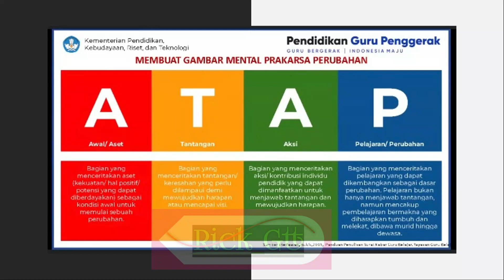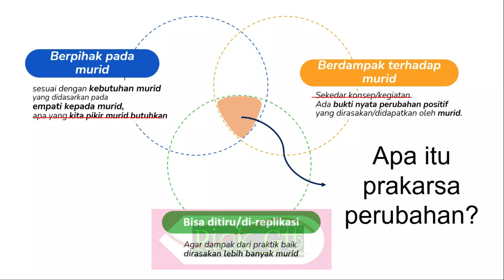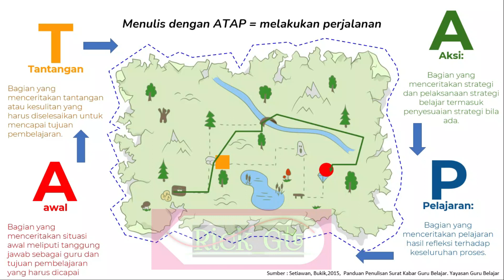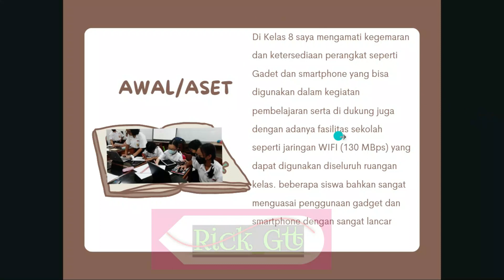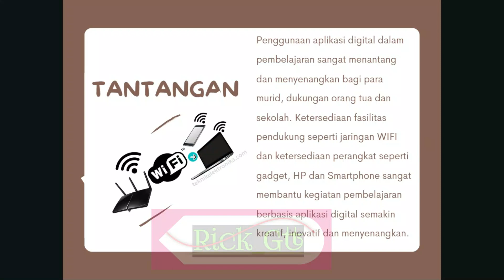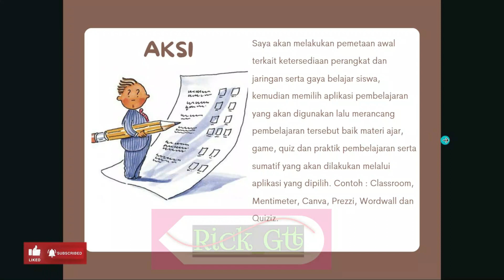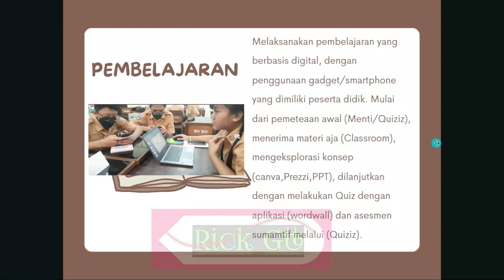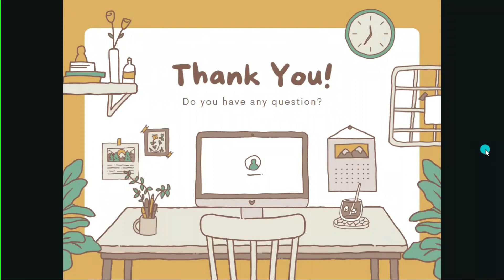ATAP Prakarsa Perubahan || Pendidik adalah Inisiatif Prakarsa Perubahan dalam pembelajaran.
Video ini merupakan ATAP Prakarsa Perubahan bagi  seorang Pendidik yang adalah Agen Prakarsa Perubahan dalam pembelajaran. latihan praktik pembuatan ATAP Prakarsa Perubahan di lakukan sebagai bagian dari Praktik Baik Calon Pengajar Praktik Angaktan 8.

Seorang Pendidik adalah Agen Prakarsa Perubahan dalam setiap pembelajaran, sudah seharusnya menjadi pemrakarsa perubahan demi kemajuan pendidikan.

Aksi nyata penerapan materi ATAP pada tahap pembekalan calon pengajar praktik Angkatan 8

Masih jauh dari sempurna dalam merancang ATAP prakarsa perubahan. Anggap saja masih belajar ya.